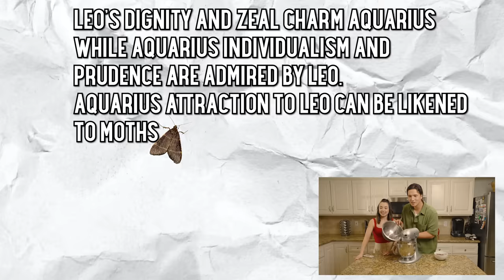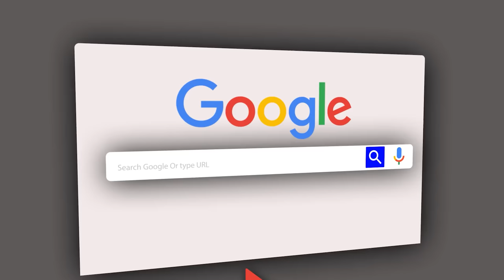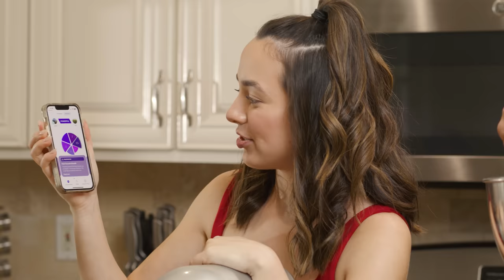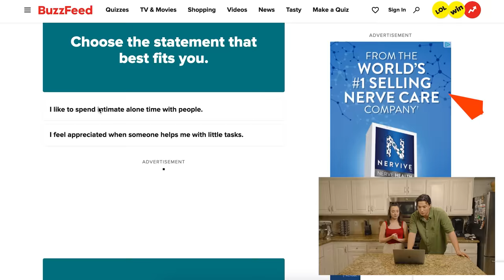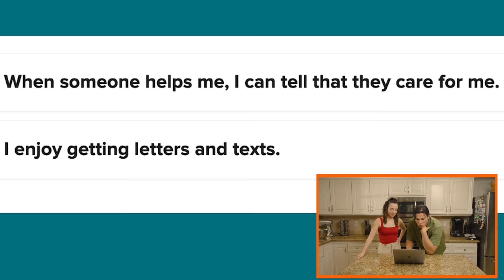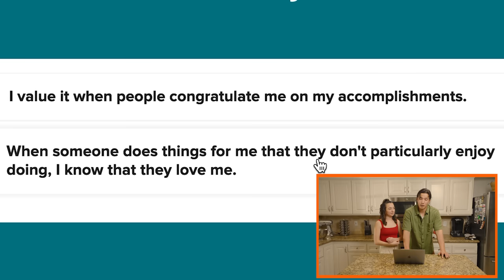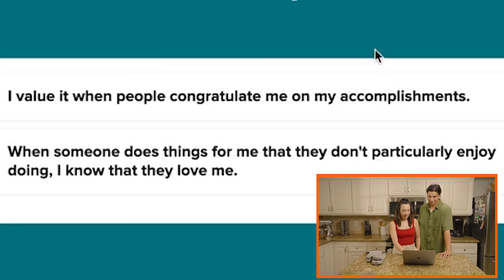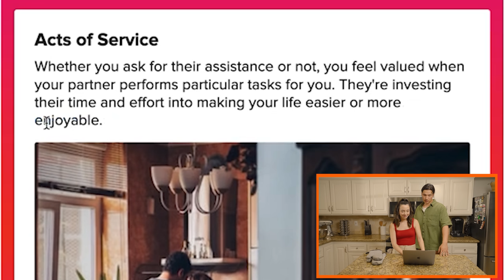Are WE Meant To Be TOGETHER? | Baking with RonRon!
Do you believe in the one? We bake cookies and talk about if we think we are the one for each other!